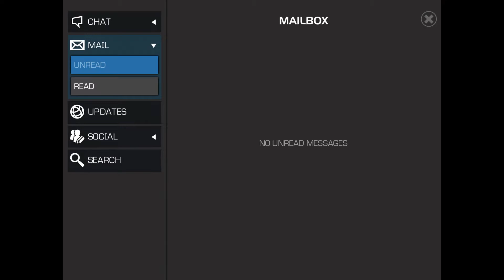House of strange magic easy duel target| mcoc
Hey guys SUPERVEGETA here in today's video i'll be giving you an easy duel target for today's contest of realms key house of strange magic in marvel contest of champions (mcoc) if you find this video helpful please like comment and subscribe